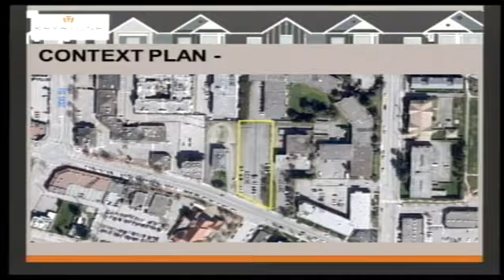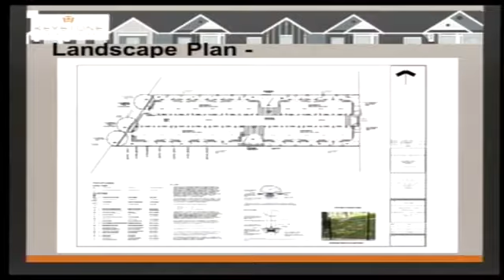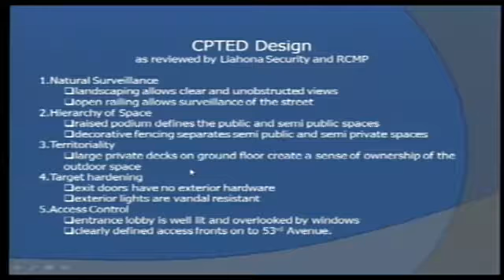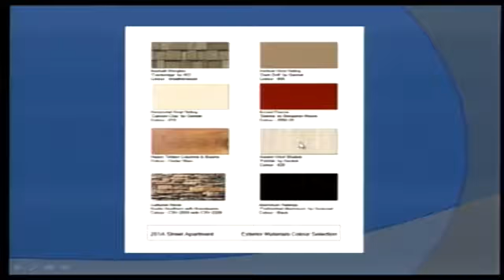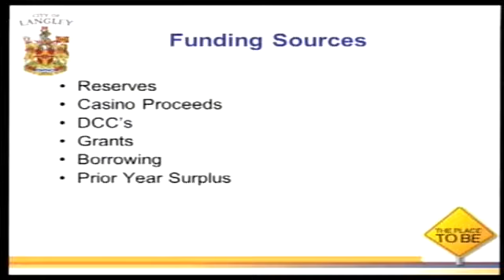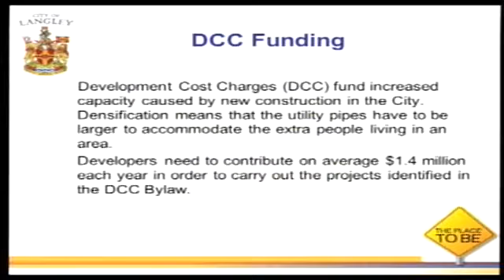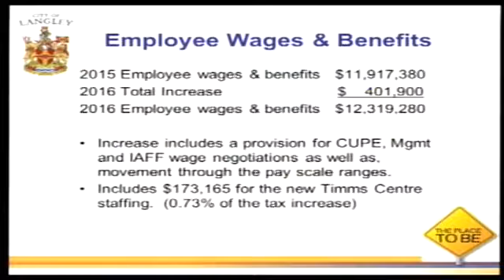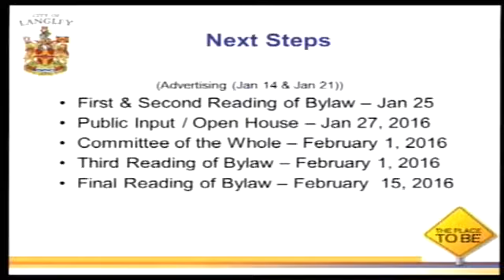Langley City Council Meeting, 2016-01-25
Council Meeting on Monday, January 25, 2016. Entire Meeting. Langley City Council in British Columbia, Canada.

00:00:55 - Public Hearing - Bylaw 2976
00:17:36 - Public Hearing - Bylaw 2978
00:49:03 - Adoption of Agenda
00:49:22 - Adoption of Minutes - January 11 2016
00:49:36 - Business Arising from Public Hearing - Bylaw 2976
00:50:14 - Business Arising from Public Hearing - Bylaw 2978
01:05:51 - Community Spotlight - Recognition of Pat Dawson
01:17:52 - Mayor's Report
01:22:03 - Bylaw 2980 - 1st and 2nd Reading
01:47:22 - Correspondence - Request to Canvan - World Vision
01:47:46 - Correspondence - BC Aware Days Campaign
01:48:00 - Adjournment